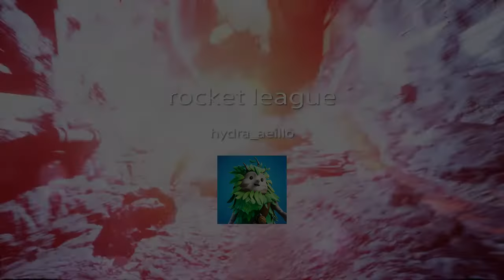rocket league mes premières parties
Mon instagram : hydra_aeillo